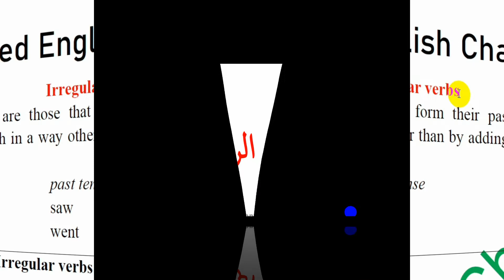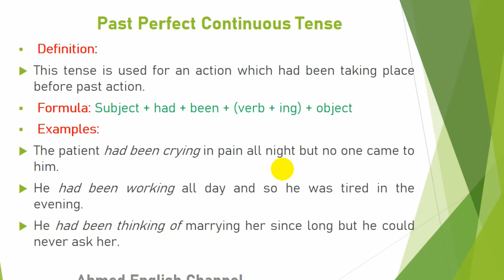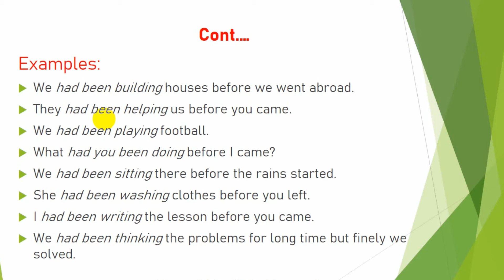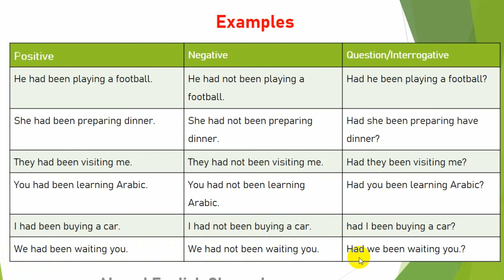Past Perfect Continuous Tense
Ramadan Mabrouk to all of you, fans, and friends.